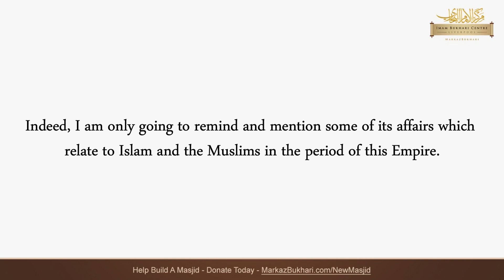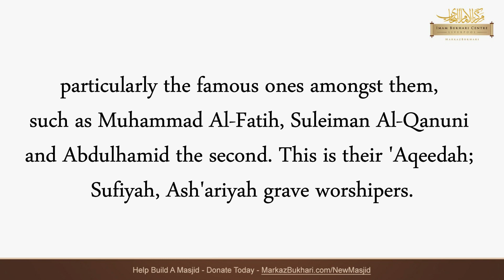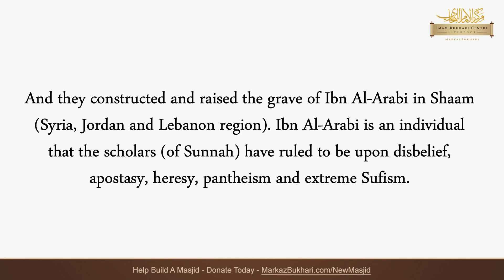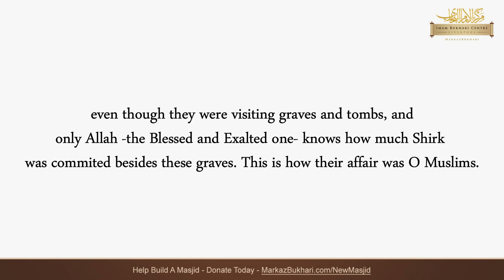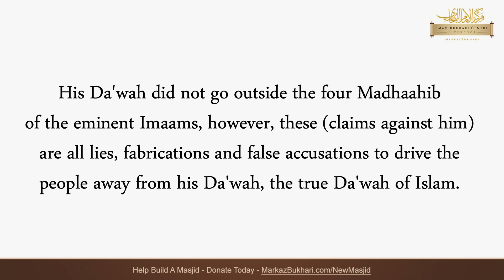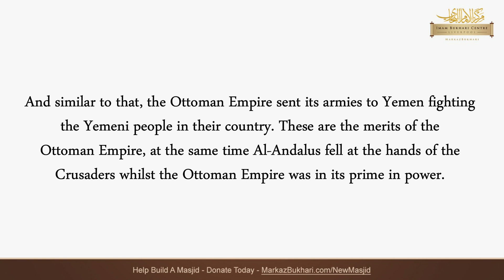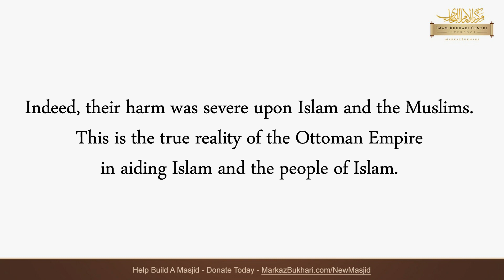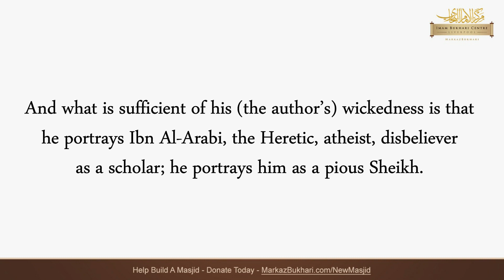The Reality Of The Ottoman Empire - Sheikh Muneer S'adee Al-'Adani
**Point to note:

Sheikh Muneer S'adee is talking about the heretic ibn Arabi without the (al).

Imam Abu Bakr Ibnul Arabi Al-Maaliki was an Imam and a scholar.

Barakallahu Feekum

💥💥HUGE ANNOUNCEMENT💥💥

✅ £250k Target 🎯!